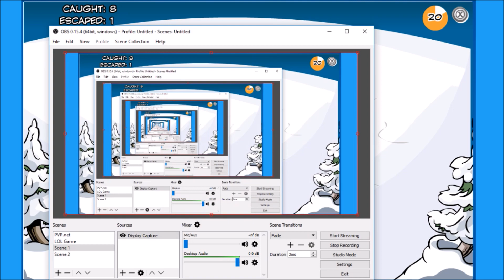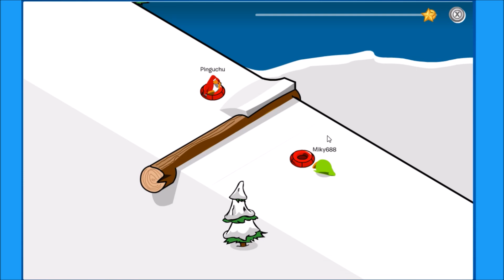All Club Penguin Mini Games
Playing all Club Penguin Mini Games!
Time Stamps:
Sound Studio: 0:18